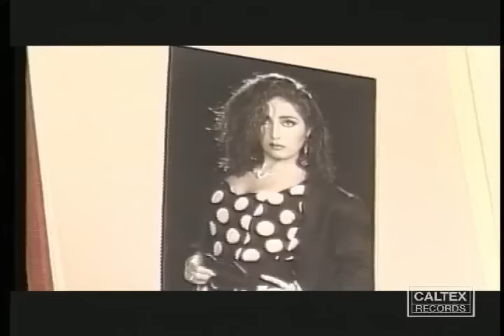Leila Forouhar Vadeh Rooz Video